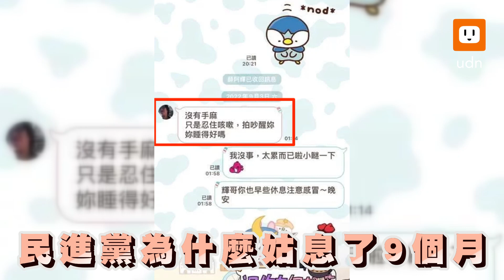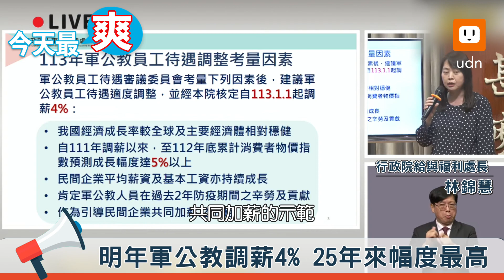【0601今天HOT新聞】民進黨副秘書長請辭｜5億生墜樓後新婚夫在旁｜明年軍公教調薪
今日最政：黨工遭性騷 賴清德再致歉 許嘉恬准辭

今日最扯：律師曝:5億生墜樓後…新婚夫已在旁

今日最爽：明年軍公教調薪4% 25年來幅度最高